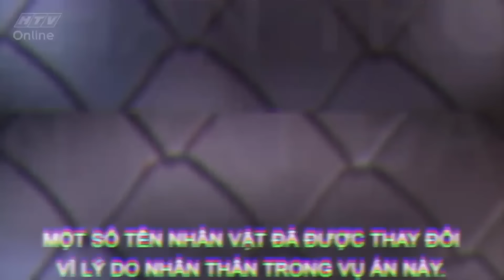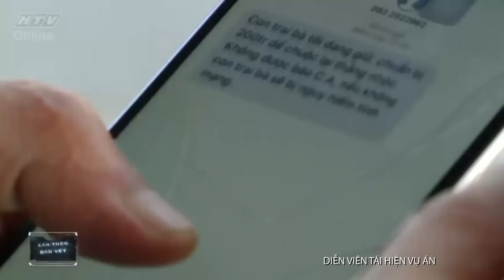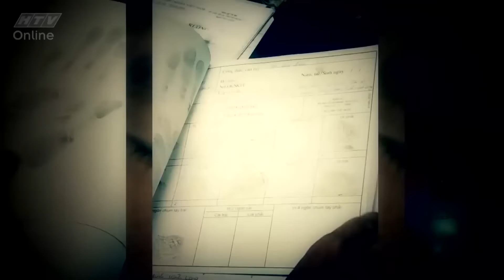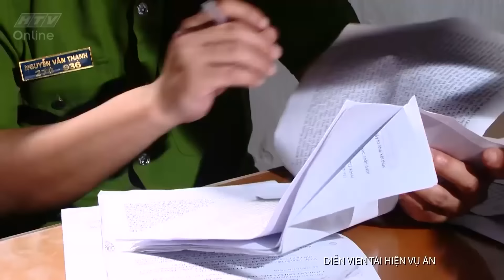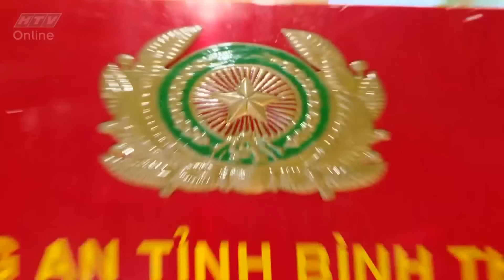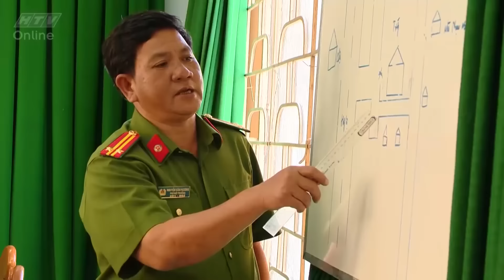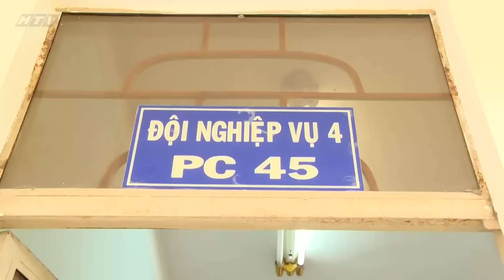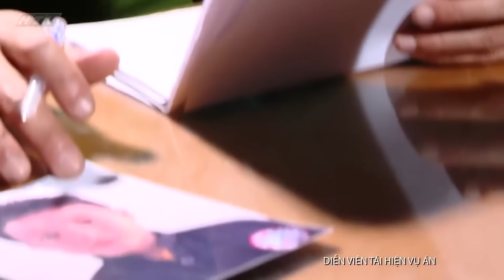NƯỚC MẮT CỦA BIỂN | LẦN THEO DẤU VẾT | VIVU TV